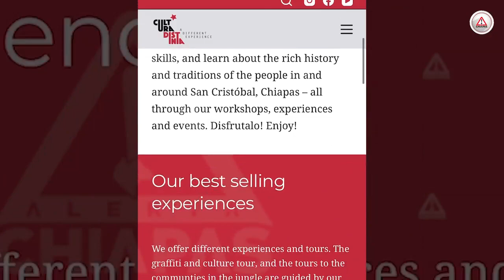Buscan atención oftalmológica para población lacandona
Habitantes de Nahá pronto no podrán apreciar las bellezas naturales; habitan un pueblo donde hay mucha riqueza en su biodiversidad, pero también mucha necesidad entre sus pobladores.